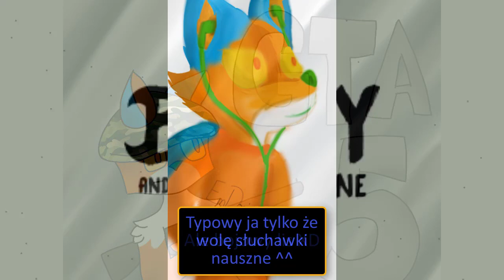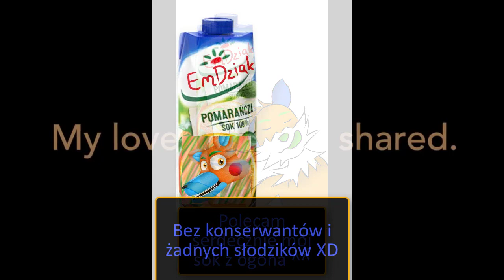Wasze FanArty ^-^ [Part 4] + FanArty na urodzinki ^^